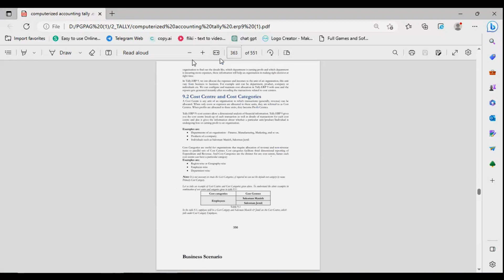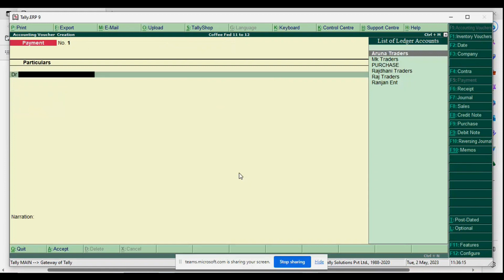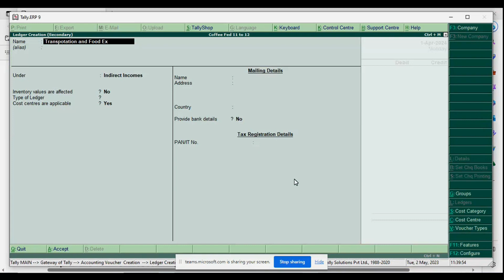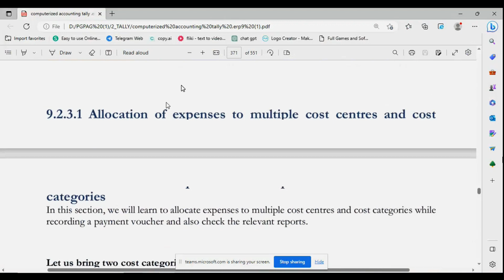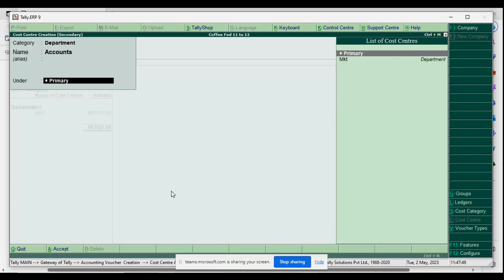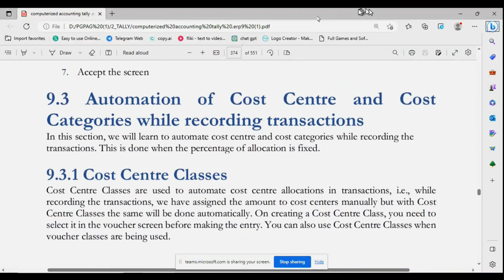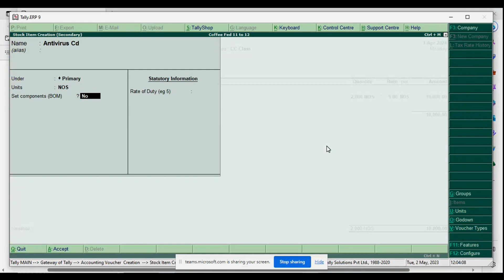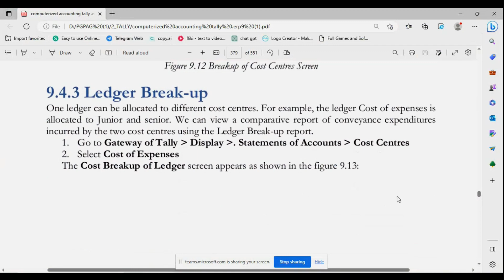cost center and cost category